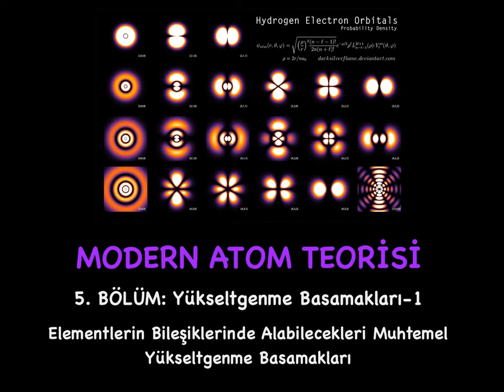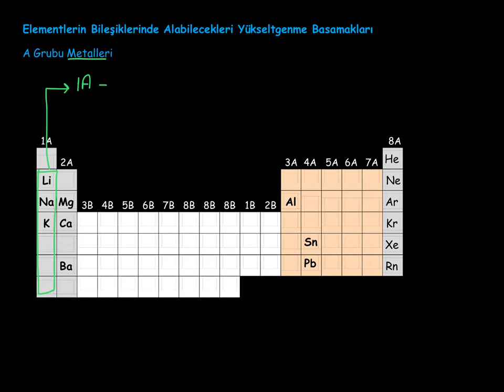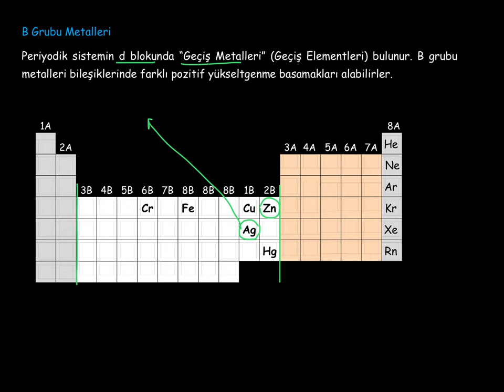33. Modern Atom Teorisi_5. BÖLÜM: Yükseltgenme Basamakları_1_Elementlerin Yükseltgenme Basamakları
Yükseltgenme basamağı ne demektir? Elementlerin bileşiklerinde alabilecekleri muhtemel yükseltgenme basamakları nelerdir?